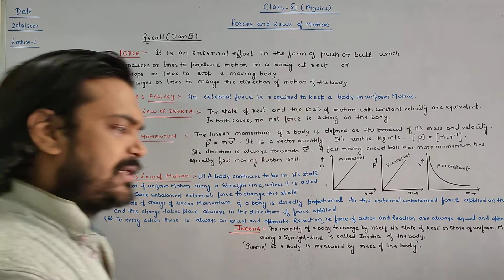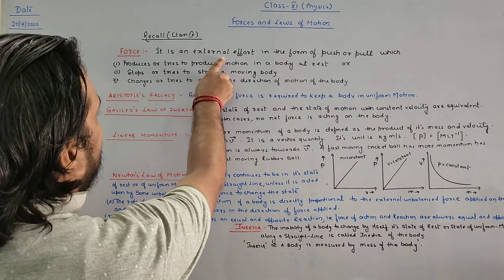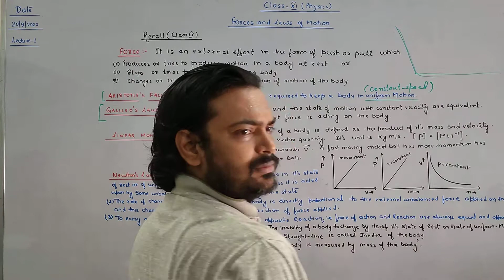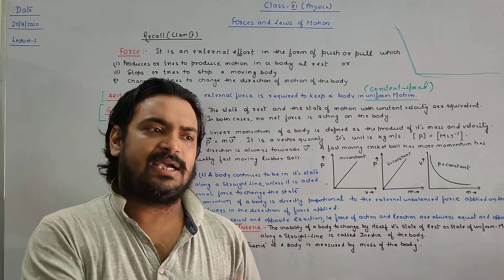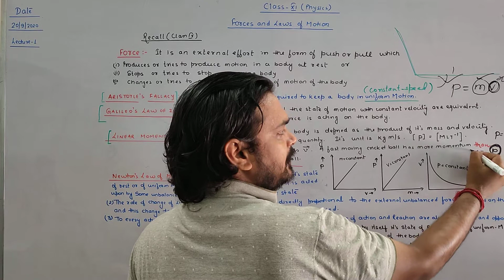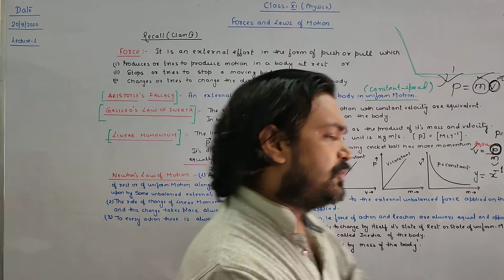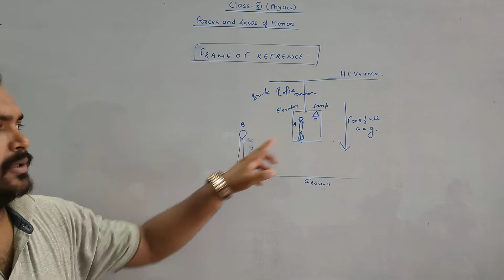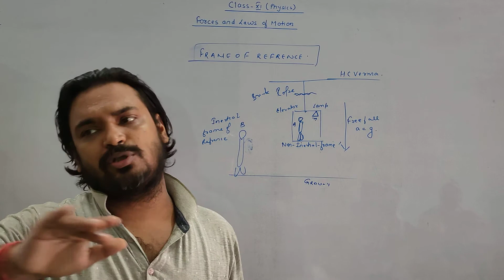introduction and recall of class 9 forces and Laws of motion with inertial and non inertial frame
Introduction of inertial and non inertial frame of reference class 11 Physics forces and Laws of motion